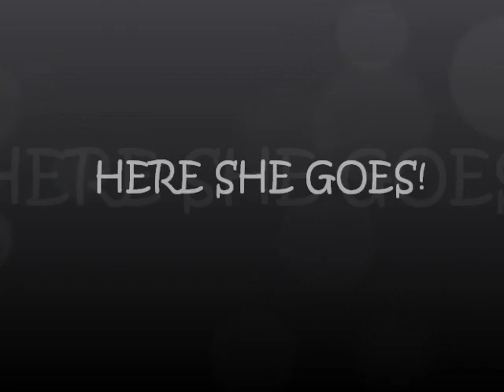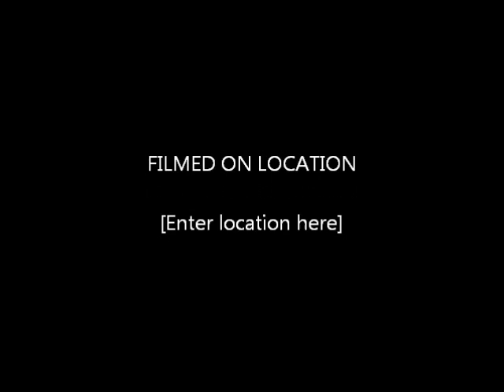She dances!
~My baby sister dancing to D-Ram - Candy Highway (REALiCE Remix)~